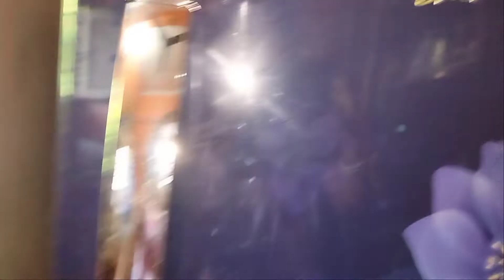সকাল থেকে শুধু কাজ আর কাজ ভালো লাগেনা দুপুরে কুলেখাড়া শাকের চচ্চড়ি দিয়ে ভাত দারুন খেলাম@apvlogs1412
সকাল থেকে শুধু কাজ আর কাজ ভালো লাগেনা দুপুরে কুলেখাড়া শাকের চচ্চড়ি দিয়ে ভাত দারুন খেলাম‎@Ap Vlogs